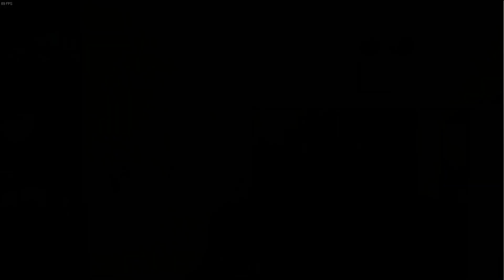4 Player Rainbow Six Vegas 2 Terrorist Hunt Convention Center Realistic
Join us on the greatest series of Rainbow Six Vegas 2 videos ever recorded. We have 4 players here to play Convention Center on Realistic Difficulty